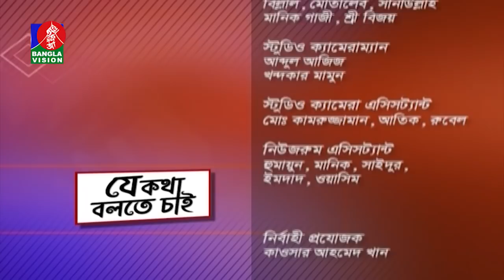আবারও করোনা আতঙ্ক, সচেতনতা কোথায়? | Je Kotha Bolte Chai | EP 258 | BanglaVision Digital